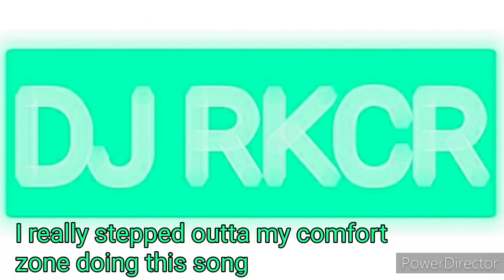Pick up the pieces remix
sample- pick up the pieces by joanna gardner

i stepped out of my comfort zone by using a differemt type of beat and just going for a hip hop beat in general

that's also why the sample is off beat a bit because i had trouble with it